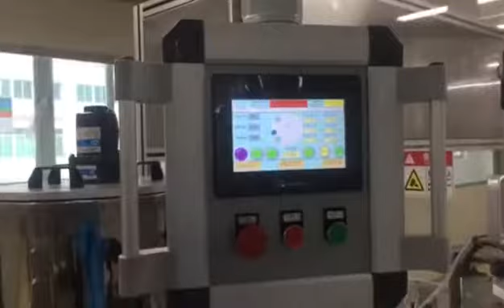Tenz Rotary Silicone Mould Lipstick machine TL-24-4A